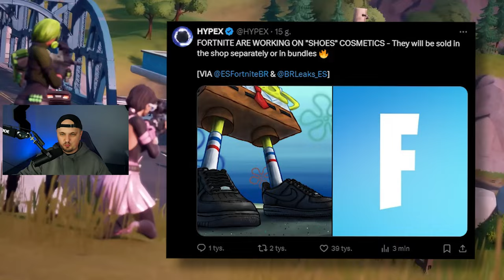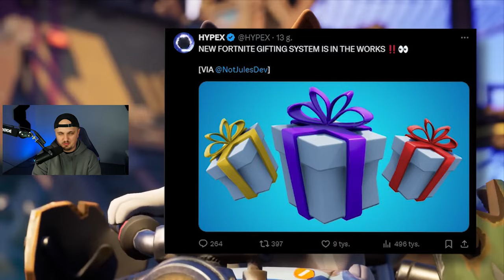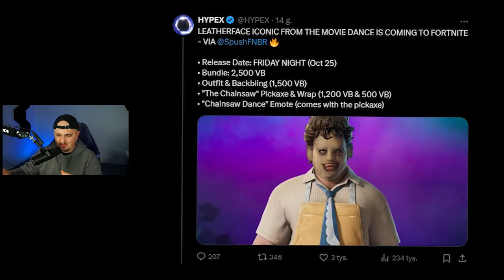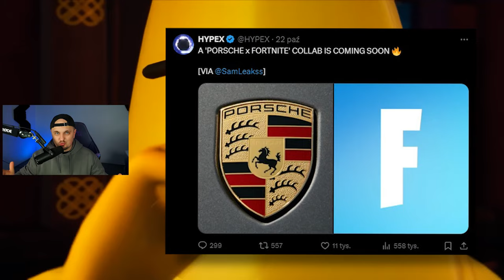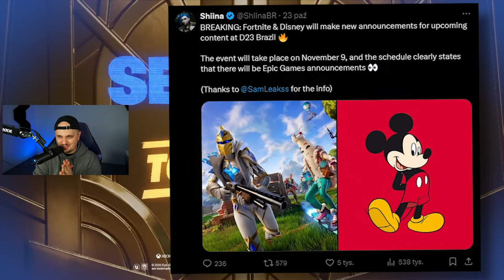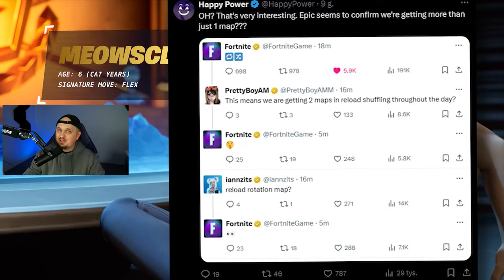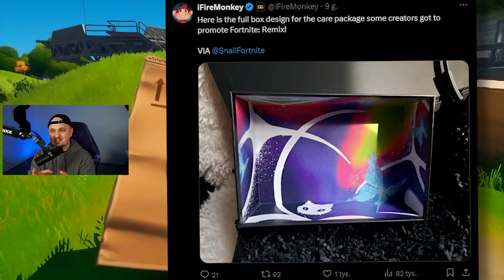9 DNI DO SEZONU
Rafa przedstawia serię 10 dni do sezonu czyli wszystko co musisz wiedzieć o tym co dzieje się w Fortnite